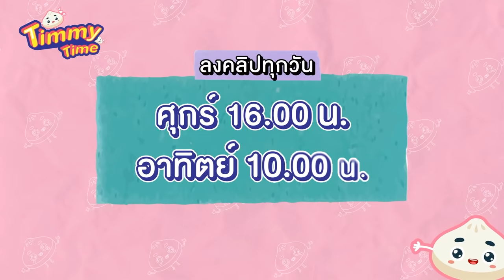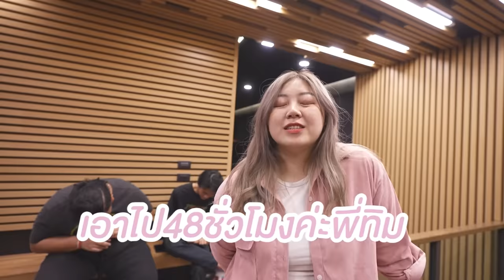เบื้องหลัง mv รักเธอหมดเป๋า!! ซ้อมเต้น 24 ชั่วโมง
วันนี้พบกับคลิป เบื้องหลัง mv รักเธอหมดเป๋า!! ซ้อมเต้น 24 ชั่วโมง เรื่องราวของเอกภาณุและทับทิมจะเป็นยังไงเชิญรับชมได้ที่ timmy time กันเลยจ้า